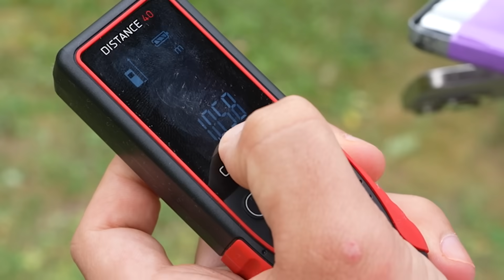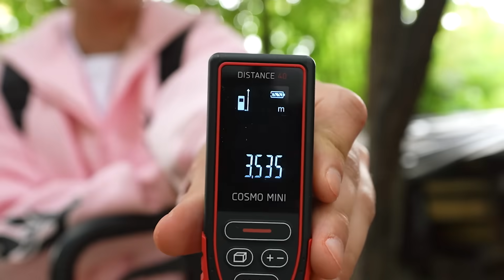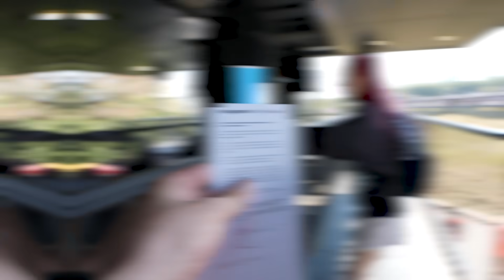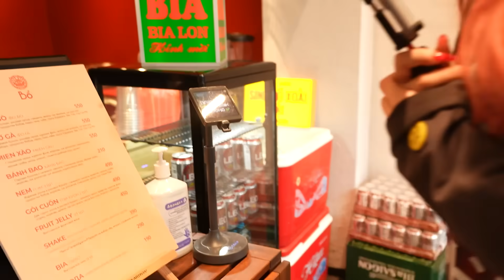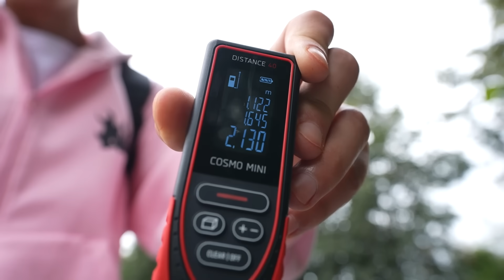Кто Последний Перестанет ИДТИ ПРЯМО Челлендж !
Первый интерактивный видос со мной в VK Видео

Реклама. ООО «В Контакте». ИНН 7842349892
erid:2VtzqwcZX7v

В этом ролике мы устраиваем необычный челлендж – кто из нас пройдет большее расстояние по прямой линии! Каждый выберет свое направление и отправится в путь, не сворачивая ни на шаг. Преодолеваем препятствия, сталкиваемся с неожиданными ситуациями и стремимся к главному призу – 1000 евро! Смотри, как мы справляемся с этим испытанием, и не забудь заглянуть в наше сообщество ВК, где ролики выходят раньше!

Ерид: 2VtzqwXzUVE
Реклама. ООО "А4ФУД"
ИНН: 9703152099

ЕРИД: 2VtzqwfVT7v
Реклама. ООО «ПИЦЦА ПЛЮС»
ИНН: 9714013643